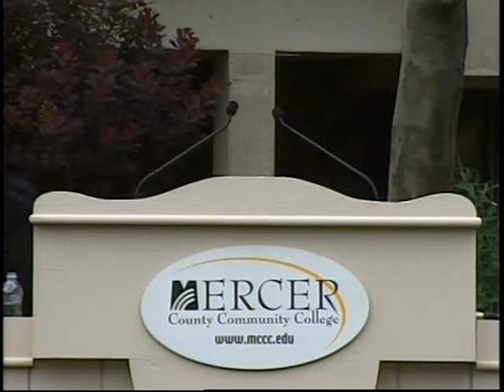2012 MCCC Commencement - Distinguished Teaching Award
Prof. Kathi Paluscio is honored with the 2012 Distinguished Teaching Award at Mercer County College's Commencement Ceremony.